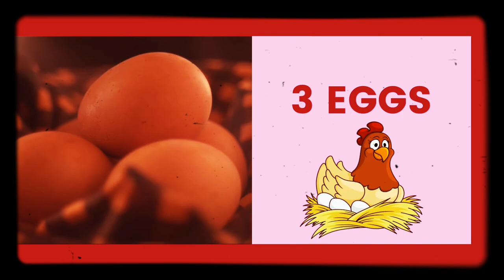Wow…It’s Better Than I Expected - Waffles with Maple syrup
Waffle vs Pancake. What’s the Difference Between the Batters? Both waffle and pancake recipes share some of the same basic ingredients, like eggs, milk and flour, but their batters are not the same. Waffles usually contain more fat and sometimes more sugar.
A waffle is a dish made from leavened batter or dough that is cooked between two plates that are patterned to give a characteristic size, shape, and surface impression. There are many variations based on the type of waffle iron and recipe used. These are Belgian waffles, made with a waffle maker.  Belgian waffles are thicker and often larger than regular waffles because they are made with a waffle iron that has deeper grids. These deep pockets are perfect for holding delicious pools of syrup!

What is Maple Syrup?
Maple syrup is a syrup usually made from the xylem sap of sugar maple, red maple, or black maple trees, although it can also be made from other maple species. In cold climates, these trees store starch in their trunks and roots before winter; the starch is then converted to sugar that rises in the sap in late winter and early spring.

Maple trees are tapped by drilling holes into their trunks and collecting the sap, which is processed by heating to evaporate much of the water, leaving the concentrated syrup. Most trees can produce 20 to 60 litres (5 to 15 US gallons) of sap per season.

Maple syrup was first made and used by the indigenous peoples of North America.The practice was adopted by European settlers, who gradually refined production methods. Technological improvements in the 1970s further refined syrup processing.

Virtually all of the world’s maple syrup is produced in Canada and the United States. The Canadian province of Quebec is the largest producer, responsible for 70 percent of the world’s output; Canadian exports of maple syrup in 2016 were C$487 million (about US$360 million), with Quebec accounting for some 90 percent of this total.

Maple syrup is graded according to the Canada, United States, or Vermont scales based on its density and translucency. Sucrose is the most prevalent sugar in maple syrup. In Canada, syrups must be made exclusively from maple sap to qualify as maple syrup and must also be at least 66 percent sugar.

In the United States, a syrup must be made almost entirely from maple sap to be labelled as “maple”, though states such as Vermont and New York have more restrictive definitions.

Maple syrup is often used as a condiment for pancakes, waffles, French toast, oatmeal, or porridge. It is also used as an ingredient in baking and as a sweetener or flavouring agent. Culinary experts have praised its unique flavour, although the chemistry responsible is not fully understood.

INGREDIENTS

3 eggs
60 g sugar
80 g butter
300 g flour
1 tsp baking powder
0.4 l milk
1.5 dl maple syrup

INSTRUCTIONS

Combine melted butter, eggs and sugar in a bowl, mix
Add baking powder, flour and milk
heat waffle maker, pour mixture in compartments, bake for 5 min (until brown)
sprinkle with mapl syrup (optional: sugar, whipped cream)